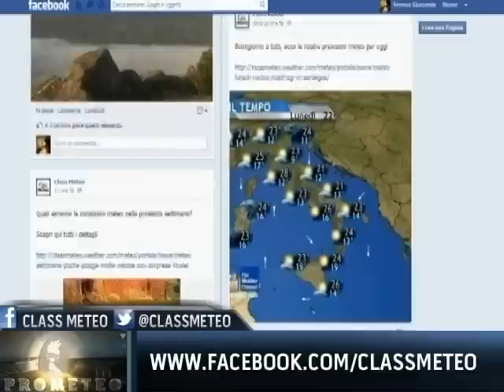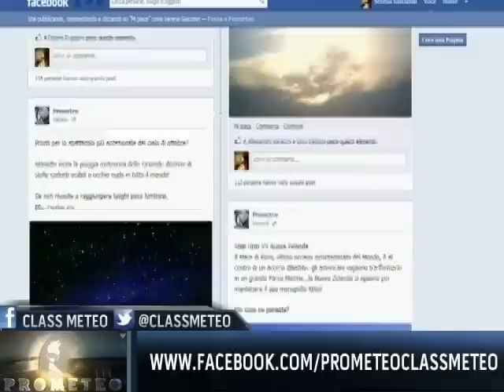Prometeo: 16 Novembre 2012